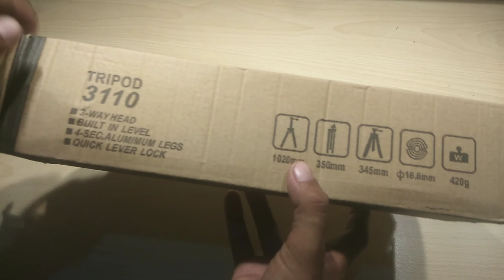video banane ka stand youtube video banaya is stand se aur Youtuber ban jaaye